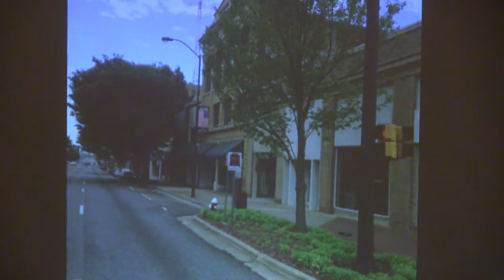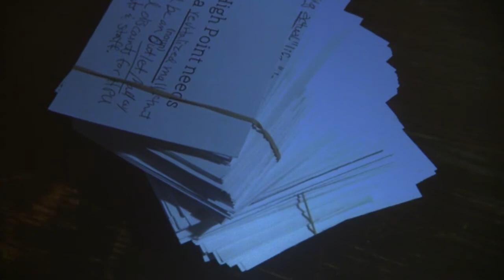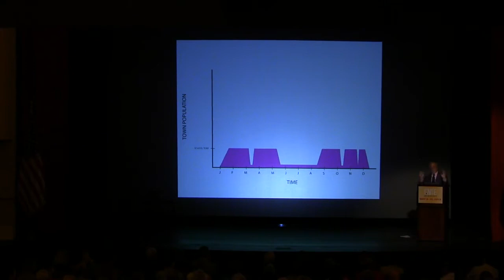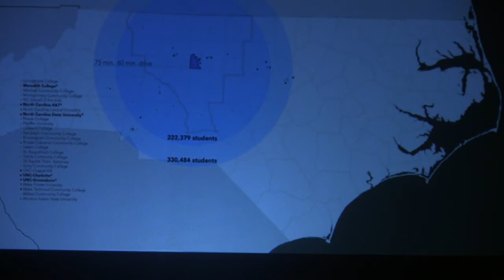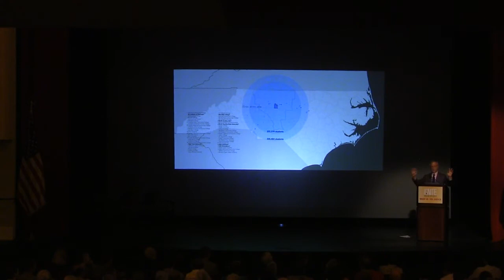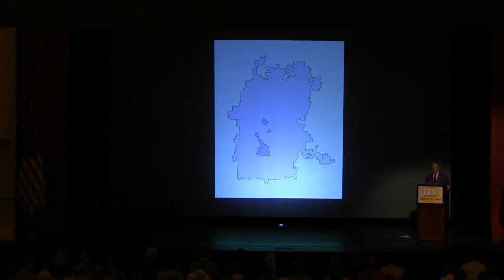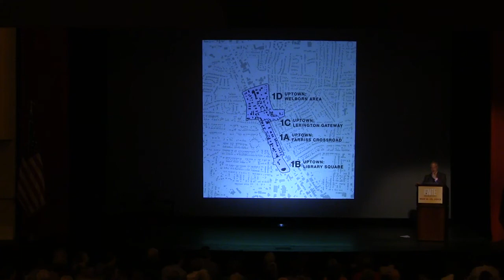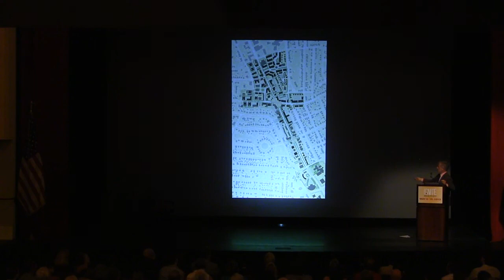Ignite High Point Closing Presentation (1 of 3)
Andres Duany presents the findings and recommendations for High Point at the end of a 10 day charrette process.